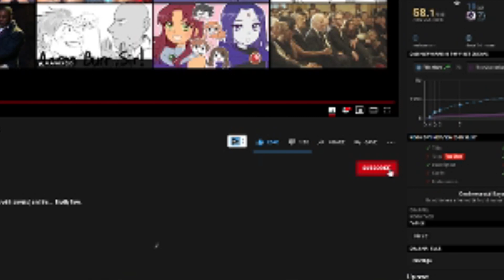Non Stop || Hamilton Animatic REACTION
Video by @szinszin